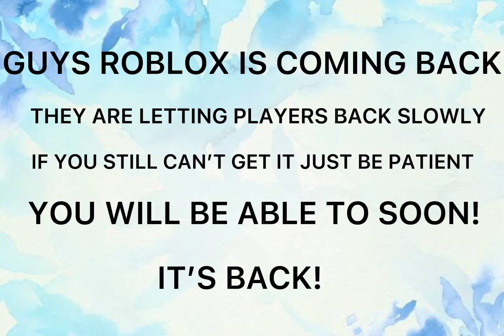ROBLOX IS COMING BACK!!